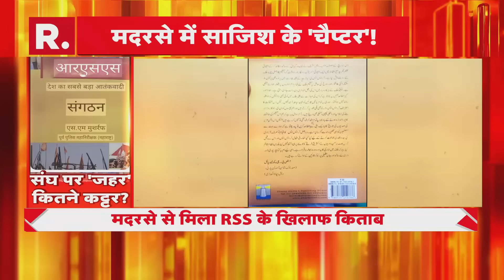'ऑपरेशन लंगड़ा' को लेकर योगी का बड़ा फैसला | R Bharat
राजधानी लखनऊ से सटे सीतापुर जिले में पुलिस ने बड़ी कार्रवाई की है। दरअसल, पुलिस प्रशासन ने दो अपराधियों को ऑपरेशन लंगड़ा के तहत गिरफ्तार किया है। पुलिस द्वारा इन दोनों बदमाशों की विभिन्न मामलों में तलाश की जा रही थी।